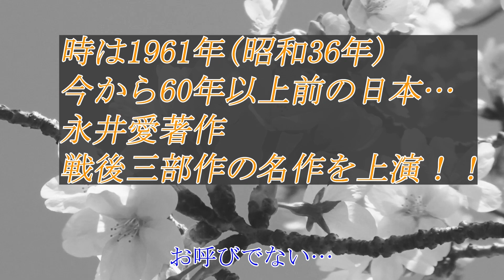【オオイリ！】ニッポン放送×ノーミーツ『背信者』より小御門優一郎、登場！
CoRich舞台芸術！がお送りする、舞台芸術情報番組『オオイリ！』。
毎回、今、話題の公演や是非見てもらいたい公演など、最新の舞台芸術情報をお届けします！
今回のスペシャルゲストはニッポン放送×ノーミーツ『背信者』からノーミーツ主宰、脚本家、演出家の小御門優一郎さん！
初の劇場公演を間近に控えた小御門さんの演劇的ルーツ、そして『背信者』の見どころなどをお伺いしました！

【MC】鍛治本大樹/永田紗茅
【ゲスト】小御門優一郎

◇CoRich舞台芸術！チャンネル オフィシャルTwitter◇